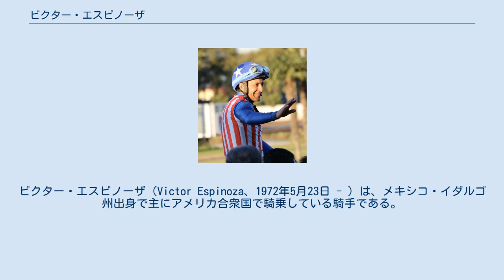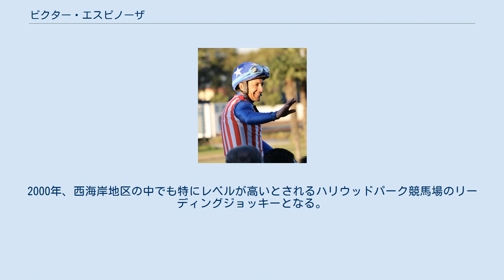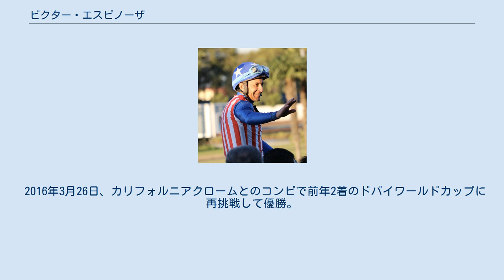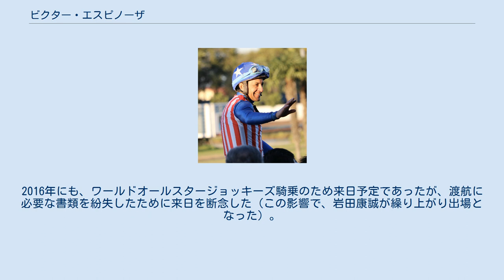ビクター・エスピノーザ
ビクター・エスピノーザ（Victor Espinoza、1972年5月23日 - ）は、メキシコ・イダルゴ州出身で主にアメリカ合衆国で騎乗している騎手である。
兄は騎手のホゼ・エスピノーザと元騎手のレオ・エスピノーザ。
香港における名前の中文表記は「伊偉舵」。
 実家が農場であったため幼い頃から乗馬をしていた。
しかし、子どもの頃は馬が怖く、将来、自分が騎手になるとは夢にも思わなかったという。
その後、バスの運転手など様々な職業を経験し、たまたま立ち寄った競馬場でレースを見たことが契機となり、競馬の世界に足を踏み入れた。
この時を振り返って本人は「当時は特別にやりたい仕事もなかったので、とりあえずという軽い気持ちで騎手になった」と発言している。
 デビュー以来、順調に勝ち星を伸ばし続け、現在アメリカで最大の激戦区といわれる西海岸地区でトップクラスの活躍をしている。
 1992年、20歳の時、メキシコで騎手デビュー。
1993年にアメリカ西海岸に移り、同年ベイメドウズ競馬場の見習騎手リーディングとなる。
1994年はゴールデンゲート競馬場で、1996年から1997年にはフェアプレックス競馬場のリーディングジョッキーに輝く。
2000年、西海岸地区の中でも特にレベルが高いとされるハリウッドパーク競馬場のリーディングジョッキーとなる。
 2002年、アメリカ競馬三冠競走のうちケンタッキーダービー、プリークネスステークスをウォーエンブレムに騎乗し制した。
 2006年、短期免許で2002年に来日した際（下記参照）の身元引受人だった藤沢和雄調教師の管理馬であるダンスインザムードでキャッシュコールマイル招待ステークスを制した。
「藤沢調教師の管理馬で勝つことができてとても嬉しく思います。」といったコメントを残した。
 2006年9月4日、デルマー競馬場で7勝をあげ、一日の勝利記録を更新した。
従来はウィリー・シューメーカーらの6勝であった。
 2008年10月25日、ブリーダーズカップ・クラシックにカジノドライヴ（藤沢和雄厩舎）に騎乗し挑んだが、最下位の12着に敗れた。
 2014年はカリフォルニアクロームとのコンビでケンタッキーダービー、プリークネスステークスの米クラシック2冠を制覇した（3冠目のベルモントステークスは4着）。
 2015年6月6日、アメリカンファラオに騎乗し、37年ぶりにアメリカクラシック三冠を達成（11頭目）。
 2016年3月26日、カリフォルニアクロームとのコンビで前年2着のドバイワールドカップに再挑戦して優勝。
 2001年、第15回ワールドスーパージョッキーズシリーズに参戦するため初めて来日する。
中央競馬（JRA）初騎乗は単勝4番人気のワンダーシアトルに騎乗し8着だった。
ゴールデンサドルトロフィーで単勝7番人気だったゼンノスピリットで勝利しJRA初勝利をあげるなどの活躍をみせ、51点で2位となった。
また第53回阪神ジュベナイルフィリーズにも出走し、JRAGI初騎乗を果たした（17着）。
 2002年9月21日から11月20日まで初めてJRAの短期免許を取得した。
身元引受人は藤沢和雄調教師と大迫忍。
しかし、9月28日の競走中に斜行し騎乗停止になるなど目立った活躍はなかった。
 2003年、第23回ジャパンカップに出走するサラファンと共に来日するも単勝13番人気で17着に終わった。
 2008年、2月に6年ぶりにJRAの短期免許を取得して来日する予定であったが、サンタアニタ競馬場の排水トラブルの影響を受け、最終的に日程の調整ができなかったために来日を断念した。
なお身元引き受けは藤沢和雄厩舎だった。
2016年にも、ワールドオールスタージョッキーズ騎乗のため来日予定であったが、渡航に必要な書類を紛失したために来日を断念した（この影響で、岩田康誠が繰り上がり出場となった）。